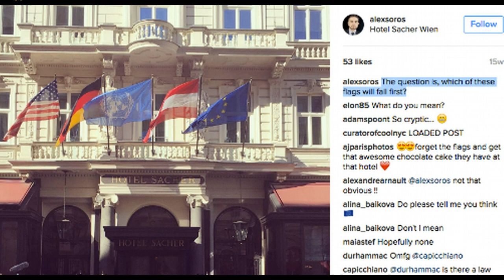371 Alex Soros Question Is, Which of These Flags Will Fall First